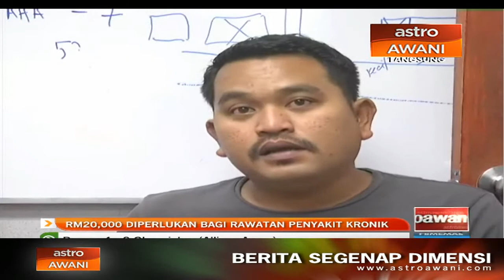RM20,000 diperlukan bagi rawatan penyakit kronik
Jantung berlubang, paru-paru kronik dan masalah penglihatan memerlukan Nur Uzma Hanania Hazrolnizam berusia empat bulan menjalani rawatan segera.

Namun, kos rawatan mencecah 20 ribu ringgit menjadi penghalang memandangkan bapanya Hazrolnizam Haron, 28 tahun tidak berkemampuan.